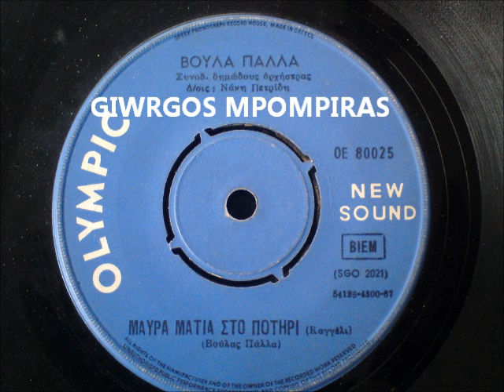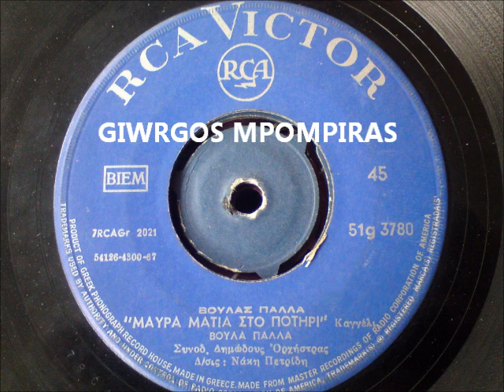ΠΑΛΛΑ ΒΟΥΛΑ - ΜΑΥΡΑ ΜΑΤΙΑ ΣΤΟ ΠΟΤΗΡΙ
ΠΑΛΛΑ ΒΟΥΛΑ - ΜΑΥΡΑ ΜΑΤΙΑ ΣΤΟ ΠΟΤΗΡΙ (ΒΟΥΛΑΣ ΠΑΛΛΑ) (OLYMPIC OE 80025 & RCA VICTOR 51g 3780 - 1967)